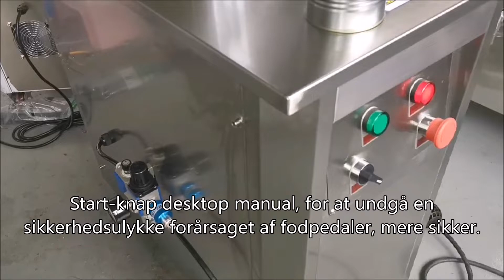Semi auto pneumatisk dåseforseglermaskine med 4 ruller,Forseglingsmaskine af metal dåse,manuel søm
fharvest
Øl dåsesømmer, manuel søm, pneumatisk dåseforseglingsmaskine, semiautomatisk pneumatisk metaldåse komposit dåselukkemaskine, semiautomatisk pneumatisk dåselukkemaskine til store dåser, dåseforseglingsmaskine, semiautomatisk dåseforsegler, dåseforsegler fra Kina, stor
metaldåser pneumatisk type forsegling semi-automatisk lodret pulverdåseforsegler,køb af en automatisk falser,dåseforsegler fra kina,tør konserveringsmaskine,manuel rund dåsesømmer,elektrisk dåseforseglingsmaskine,metal aluminium dåseforsegler til let åbning af dåser,låsesømmemaskine,
semi-auto dåseforseglingsmaskine højvinsdåseforsegler pneumatisk type maskine, dåsesømmemaskine, dåseforseglingsmaskine, dåseforseglingsmaskine, hvordan man laver forseglingsolie, drikkedåseforseglingsmaskine, hvor kan man købe forseglingsmaskine, brugt dåsesømmemaskine, forsegling af drikkedunk
maskine，kan-sømmemaskine i Sri Lanka，can-forseglingsmaskine pris filippinerne，dåse-forseglingsmaskine-pris i indien，kan-sømmemaskine til salg，can-forseglingsmaskine Indonesien，can-sømmemaskine uk，koreansk kan-sømmemaskine mac
hine，dåsesømmemaskine Indien，dåseforseglingsmaskine qatar，dåseforseglingsmaskine øl，bedste hjemmebryggede dåsesømmer，dåsesømmemaskineproducenter indien，hvordan forsegles en blikdåse，elektrisk blikdåseforseglingsmaskine，blikdåseforseglingsmaskine canada，jual canada
maskine filippinerne, hvordan man bruger kopforseglingsmaskine, kan du medbringe en vakuumforsegling på et fly, dåseforseglingsmaskine kina, tundåseforseglingsmaskine, dåsevakuumforseglingsmaskine, dåsesømmemaskine sri lanka, dåseforseglingsmaskine til salg, dåseforsegling
maskine i usa，can seamer maskine homebrew，billig dåseforseglingsmaskine，hjemmedåseforseglingsmaskine，manuel dåseforseglingsmaskine，halvautomatisk øldåsesumermaskine，manuel dåseforseglingsmaskine til salg，manuel dåseforseglingsmaskine，kan du medbringe en vakuum
aled taske på et fly，metaldåseforseglingsmaskine，dåseforseglingsmaskine Australien，blikforseglingsmaskinehånd，blikdåseforseglingsmaskine，forseglingsmaskine i nærheden af mig，forseglingsmaskinetyper，manual til dåseforseglingsmaskine，maddåseforseglermaskine，dåsesammermaskine er lig med，
maskine korea，dåseforseglingsmaskine amazon，tinforseglingsmaskine til salg，dåsesaummaskine Indonesien，forseglingsmaskine i nærheden af mig，tinforseglingsmaskinepris i indien，dåseforseglingsmaskinepris，vanddåseforseglingsmaskine，hvordan genforsegles en blikdåse，dåse
forseglingsmaskine canada，dixie dåsesømmemaskine，dobbeltdåsesømmemaskinepris，dåseforseglingsmaskine til cafe，hvad er en forseglingsolie，dåseforseglermaskine，kansaummaskine til salg，hvor kan jeg købe forseglingsmaskine i lagos，dåsesømmemaskine
drik, kan forsegle
ing maskine et-ap02，pop dåseforseglermaskine，dåseforseglermaskine til salg，forseglingsmaskine malaysia pris，tinforseglingsmaskineproducenter，dåseforseglingsmaskine Indien，metaldåseforseglermaskine，bedste øldåsesammer，hvordan bruges vakuummaskine，hvor meget
koster en forseglingsmaskine, kan du tage en vakuumforsegler på et fly, aluminiumsdåseforseglingsmaskine, hvad er en dåsesømmer, nitrogen dåseforseglingsmaskine, dåseforseglermaskine engros, hånddåseforseglingsmaskine, dåseforseglingsmaskine, dåseforsegling
maskine sydafrika，hvor kan jeg købe kopforseglingsmaskine，hvordan forsegler man en #10 dåse，nitrogendåseforseglingsmaskine，nitrogenforseglingsmaskinepris，kanforseglingsmaskine cafe，kan du medbringe en vakuumforseglermaskine på et fly，kansaummaskine dk
，kan sømandsmaskine singapore，håndbetjent dåseforseglingsmaskine，kaffedåseforseglingsmaskine，kansaummaskinepris Filippinerne，easy open dåseforseglingsmaskine，hvordan genforsegles en aluminiumsdåse，hvor kan man købe kopforseglingsmaskine，kan du genforsegle en dåse，
sodavandsdåseforseglermaskine，påfyldning af dåse
og forseglingsmaskine，dåseforseglingsmaskine Filippinerne，aluminiumsdåseforsegling，dåsesammerøl，tinforseglingsmaskineomkostninger，maskine til at forsegle dåser，kansealermaskine kina，manuel dåseforseglermaskine，intelligent dåseforseglingsmaskine，tinforseglingsmaskinemanual，aluminiumsdåseforsegling
maskine，dåseforseglingsmaskine dubai，automatisk dåsesømmemaskine til salg，dåsesømmemaskinepris，dåsesømmaskinepris i indien，maddåseforseglingsmaskine，billig dåse